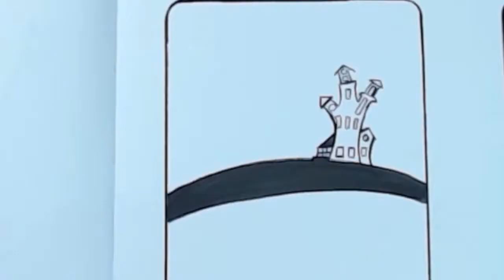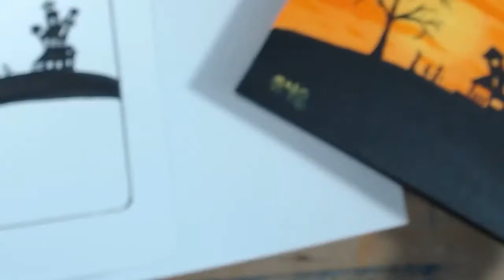Halloween Drawing Pictures | Halloween Drawing with Oil Pastels | Halloween Drawing Easy